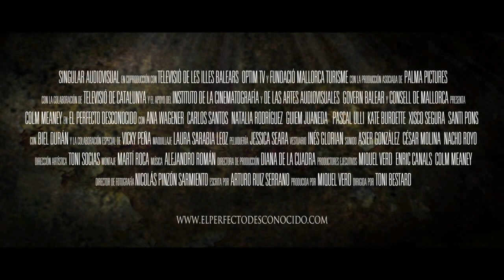TRAILER OFICIAL "EL PERFECTO DESCONOCIDO"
Trailer Oficial de la película "El perfecto desconocido", protagonizada por Colm Meaney y dirigida por Toni Bestard, y que se estrena el día 23 de Marzo en España.